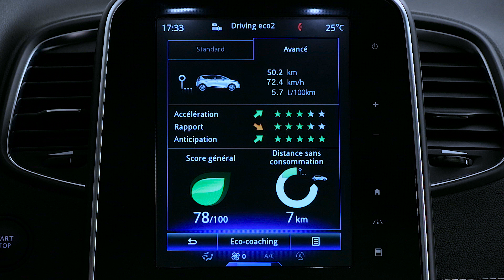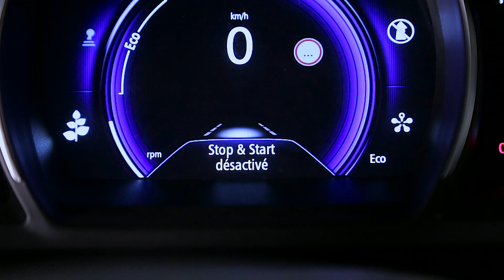MOTORES Y CAJAS DE VELOCIDADES : MODO ECO Y SISTEMA STOP & START